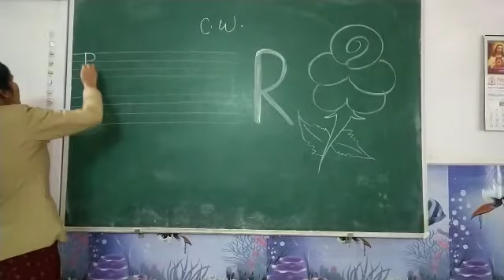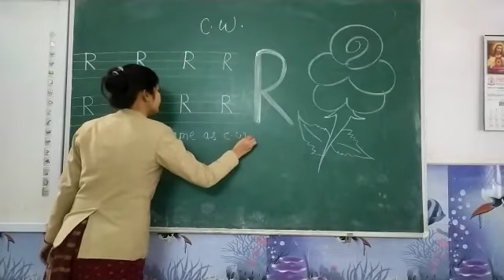Letter 'R'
Video from Ritu Singh